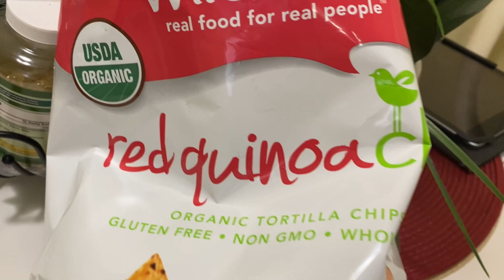Grape Tomatoes Feta Cheese Pasta | Meatless Pasta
Nakita namin sa video nag crave si Kulet masarap. Cravings satisfied!
Thank you po sa inyong lahat.